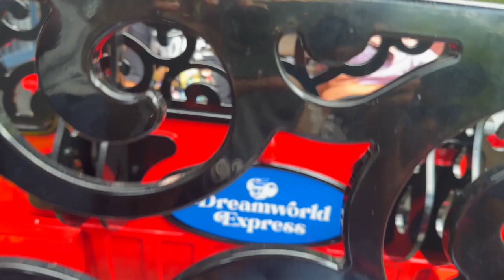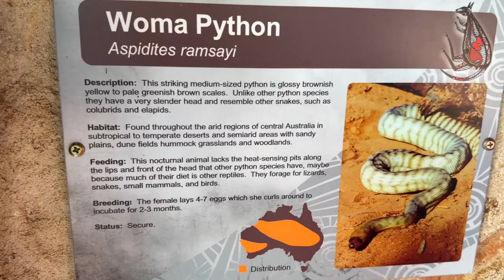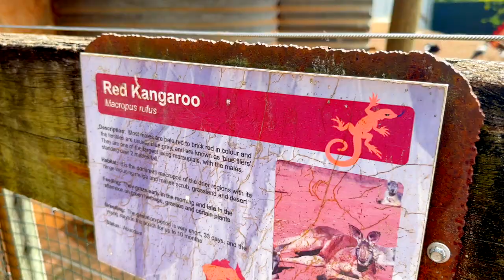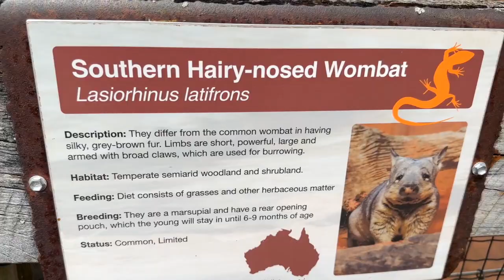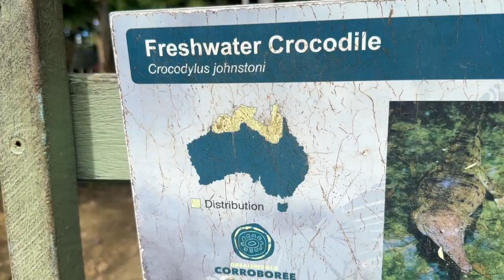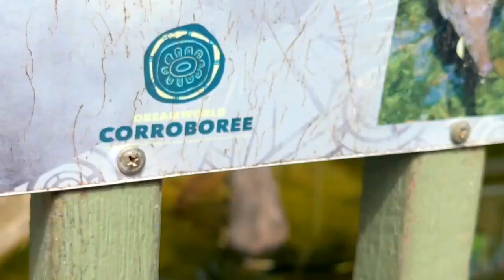සිහින ලෝකයට යමු අපි - Dream world Part 1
එන්න අපිත් එක්ක Dream world එකට යන්න. Let's see some Australian animals and fun things about them.